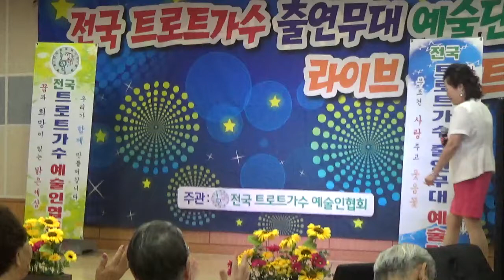가수 심성숙/ 연정 / 수원 보훈원 봉사공연 / 전국 트로트가수 출연무대 예술단 /2018 5 31